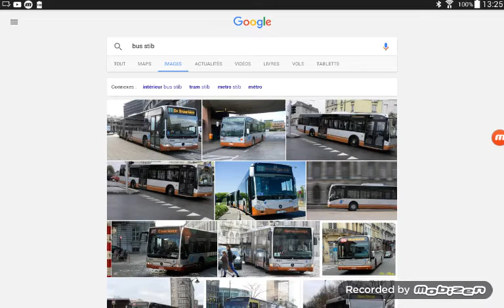Bus STIB EN PHOTO